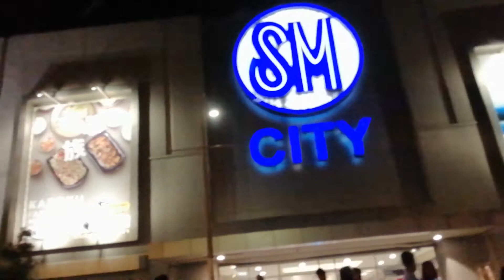SM HIGALAAY - PYRO FESTIVAL | Fiesta sa Cagayan de Oro | Vlog #3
So last August 28, 2019, nag watch mi ug Pyro Festival during the Higalaay Festival in Cagayan de Oro. It was really my FIRST time to experience this one since busy ko sakong lyf since 1998. CHOUR!

So watch until the VERY END guys!